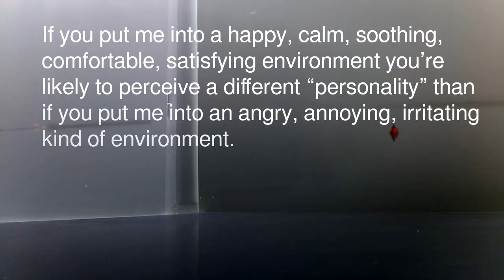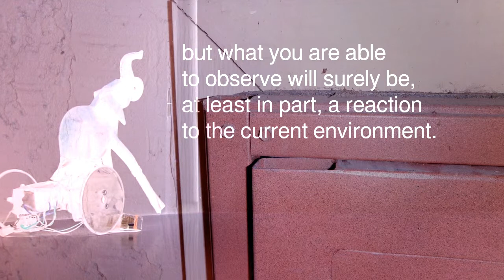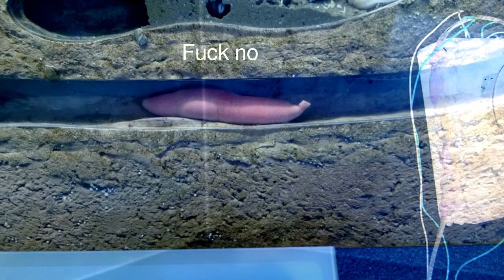Somebody Did Something Then The People Came #10 Compilation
A compilation of my video blog with robots as actors and social media content.